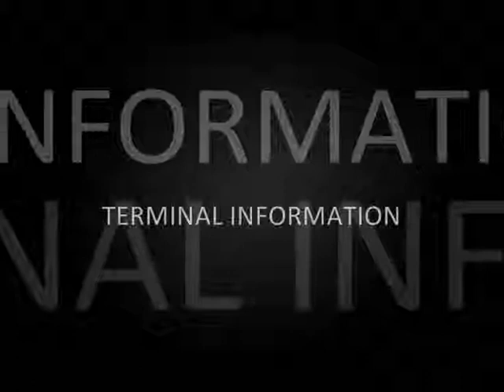3D animation of terminal information